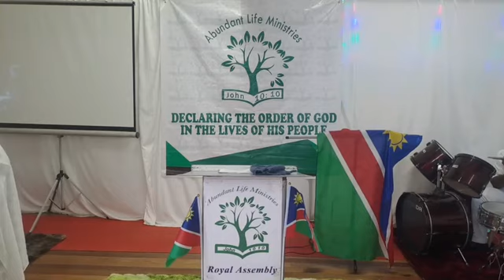Namibia Independence celebration Service